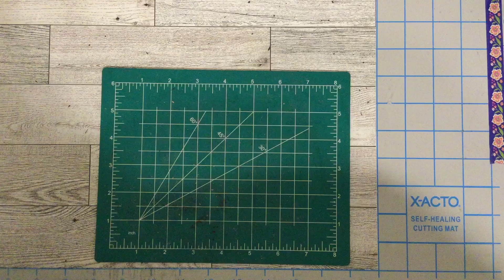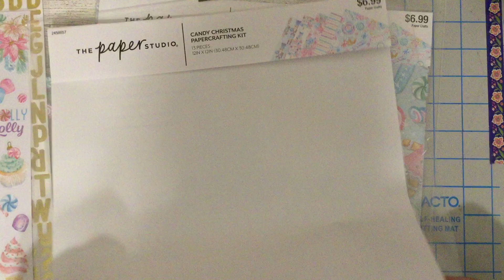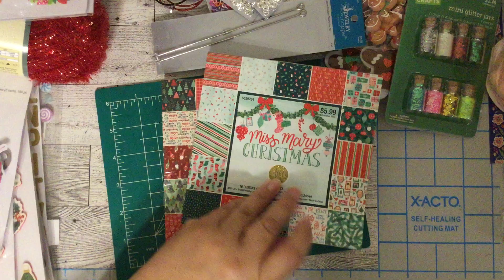Hobby lobby haul!